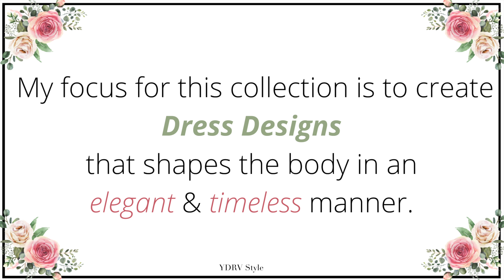Fashion Design Portfolio - Styling shades of Green - The Wedding Style Guest Edit | YDRV Style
My focus for this collection is to Create Dress Designs that shapes the body in an elegant & timeless manner.

This Fashion Portfolio focuses on 3 different shades of Green that works for any wedding occasion during all seasons & throughout the year.

The Dress Designs are as follows:
Dress Design 1 - Pale, Green, The Off Shoulder Gown
Dress Design 2 - Spinach Green, The Balloon Sleeve Gown,
Dress Design 3 - Kale Green, The Minimalist Gown

I hope you have enjoyed this video, the full details can be found at
YDRV Style (Instagram & Facebook).

Content Creation & Fashion Dress Designs complied by
YDRV Style (Yojana).

Yojana